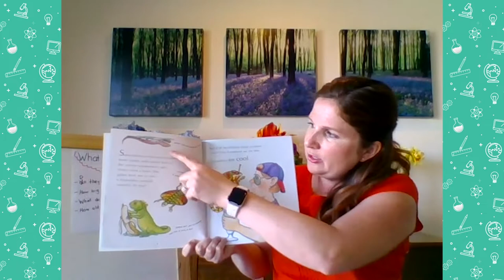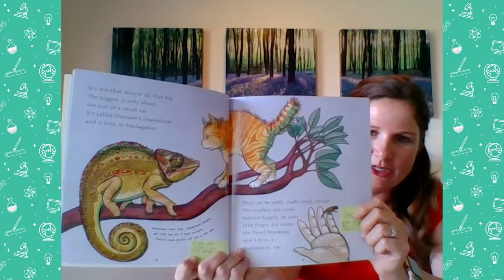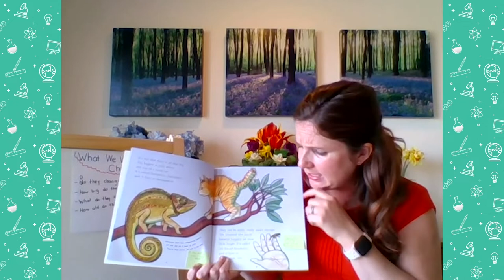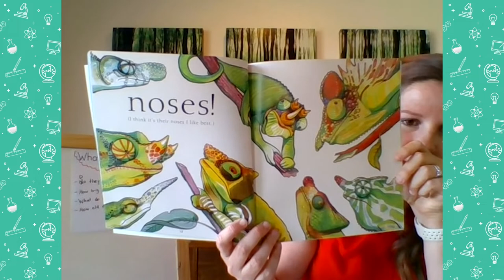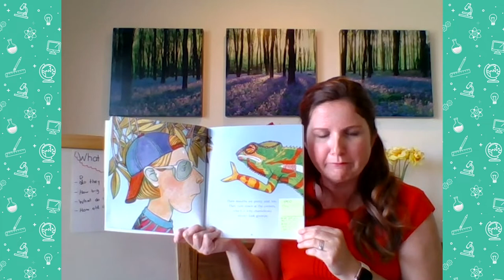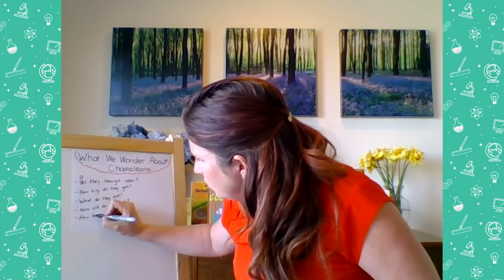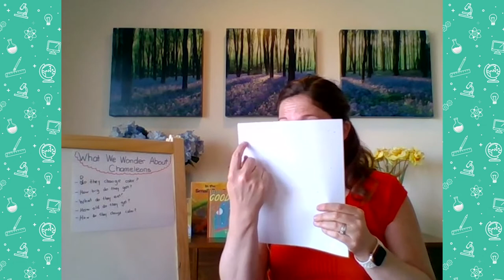ELA, 1st Grade, 5/11, Nonfiction Wondering